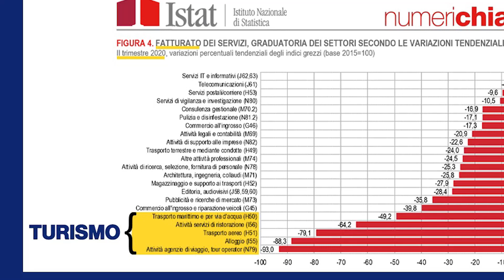Bonus vacanze? Un fallimento preannunciato - Antonio Zacchera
Il turismo è il settore più colpito dalla crisi, ma ci sono 1,8 miliardi di euro già stanziati che non arrivano alle aziende perché il Bonus Vacanza è un flop: una delle tante misure pensate male e attuate peggio. Lo diciamo da mesi, inascoltati.